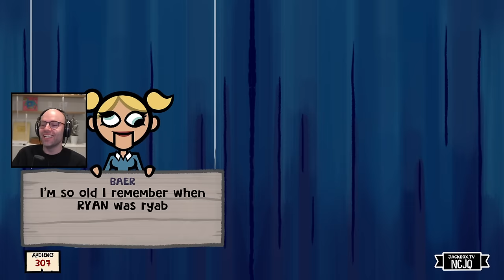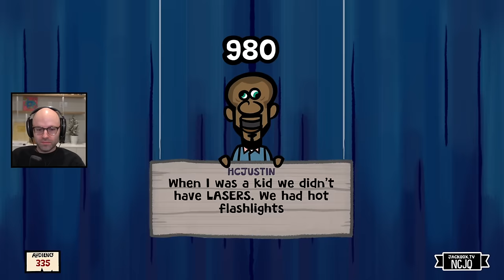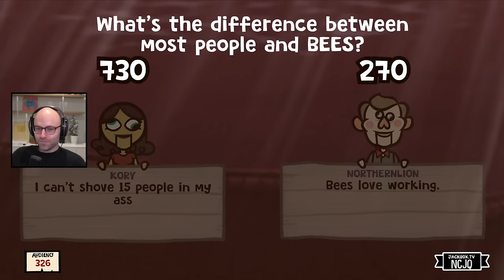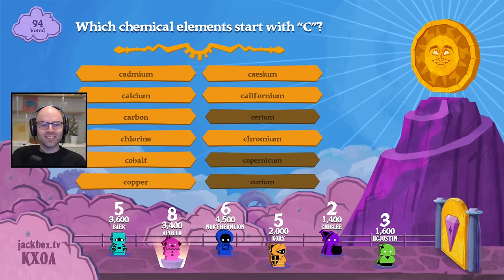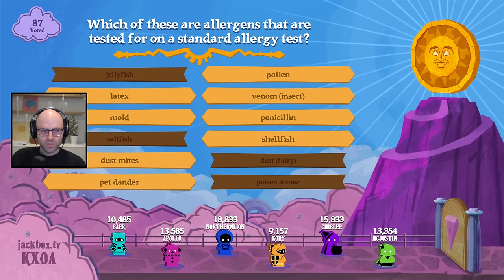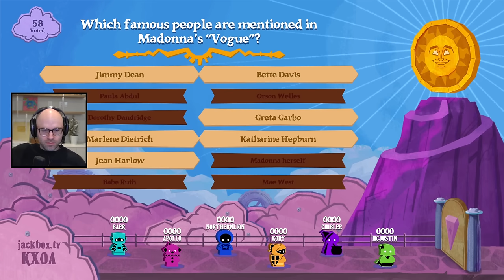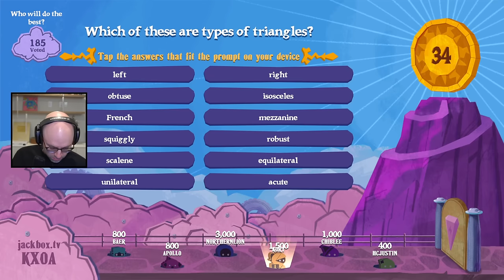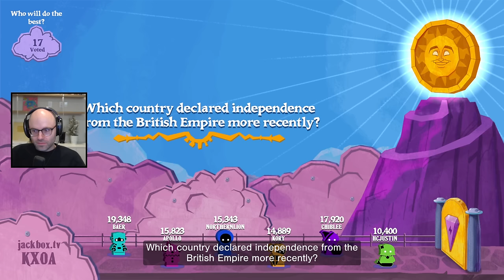He was kind of spitting about bees though (Jackbox)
This video came from my stream on Feb 23rd, 2024. Catch me live from 9AM-2PM PT every weekday